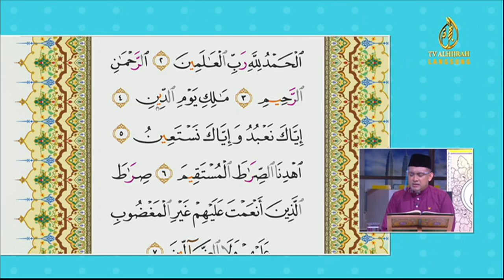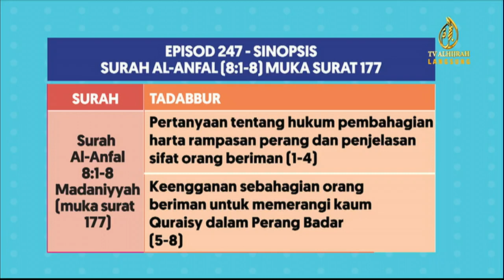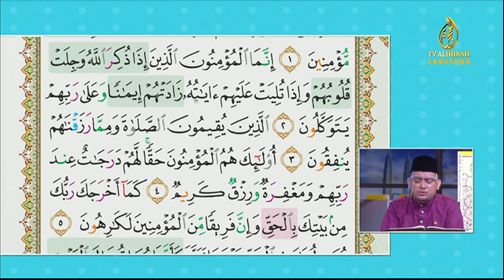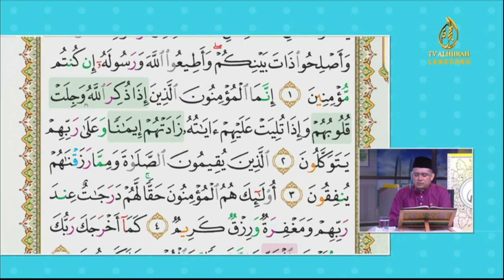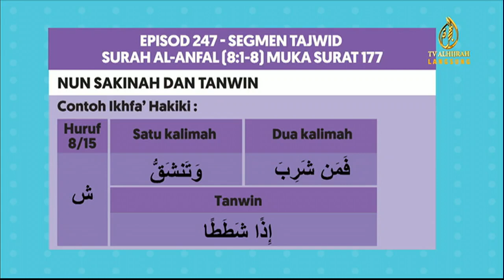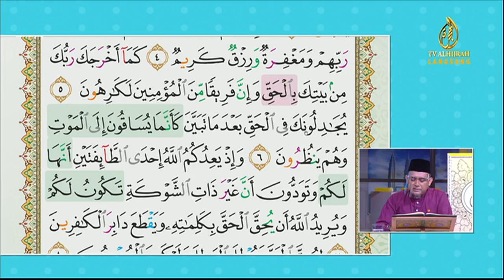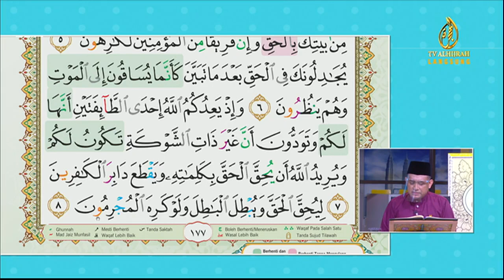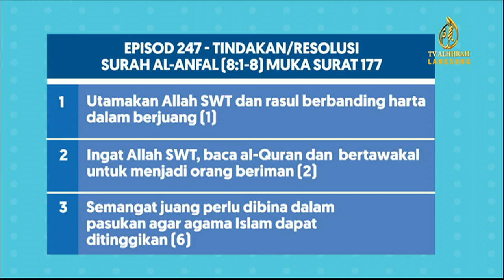𝟭𝟬-𝟬𝟮-𝟮𝟬𝟮𝟭 | 𝗘𝗽𝗶𝘀𝗼𝗱 𝟮𝟰𝟳 | 𝗺/𝘀 𝟭𝟳𝟳 𝗦𝘂𝗿𝗮𝗵 𝗔𝗹-𝗔𝗻𝗳𝗮𝗹 𝟬𝟴:𝟭-𝟴 | 𝗠𝘆 𝗤𝘂𝗿𝗮𝗻𝗧𝗶𝗺𝗲 - 𝗧𝗩 𝗔𝗹𝗛𝗶𝗷𝗿𝗮𝗵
My#QuranTime. Baca.Faham.Amal

BOLEH LIKE FACEBOOK DAN SUCSCRIBE YOUTUBE RASMI MY QURANTIME SEPERTI DIBAWAH

Facebook : My QuranTime Official QuranHour